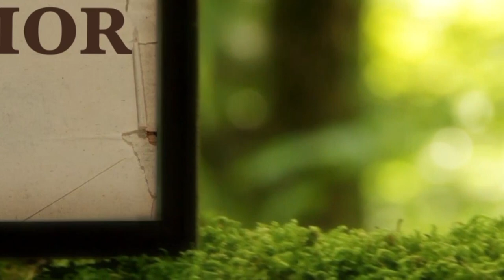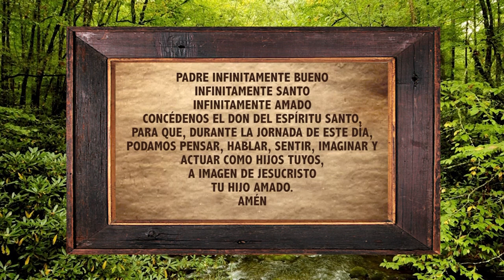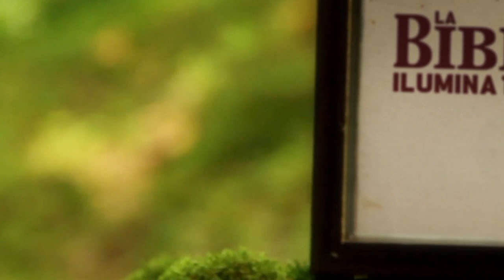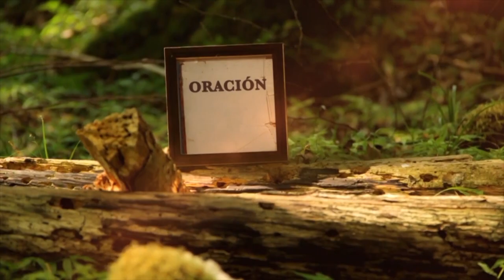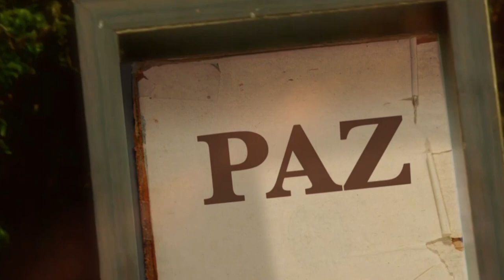La Biblia Ilumina Tu Vida: Martes 16 de Agosto del 2022